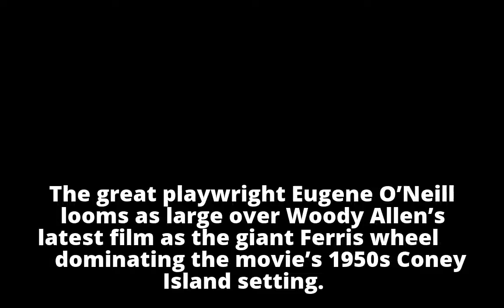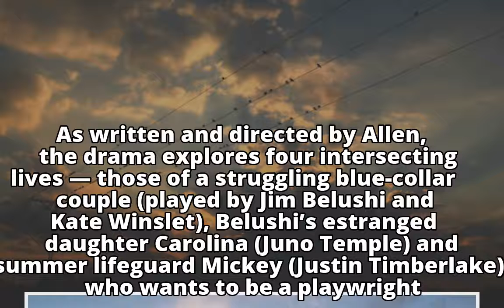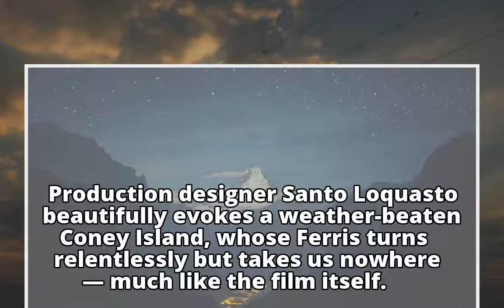Movie review: Woody Allen’s ‘Wonder Wheel’ spins relentlessly but takes us nowhere